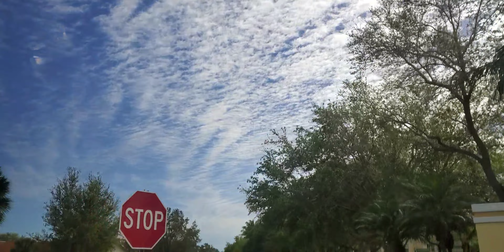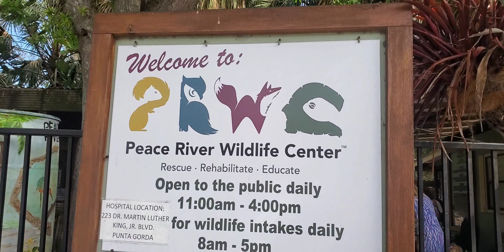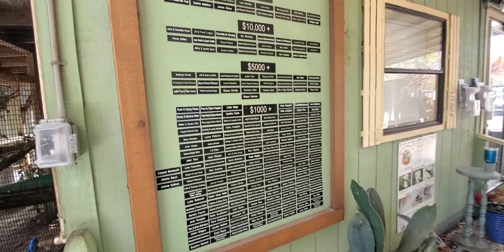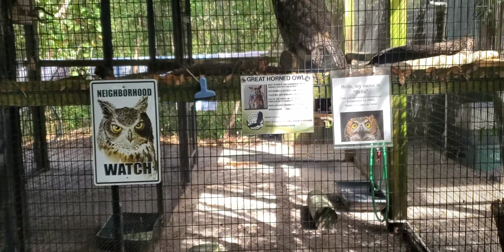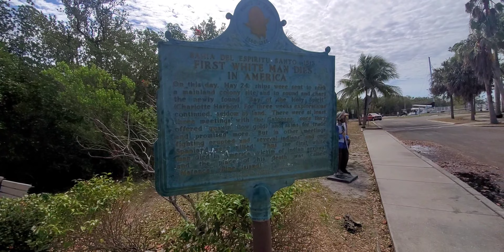WILDLIFE CENTER!!! Swimming VLOG#6 FLORIDA Day TWO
|Other Channels|